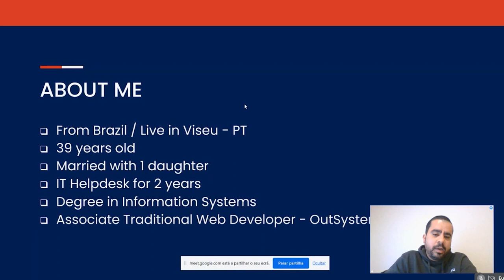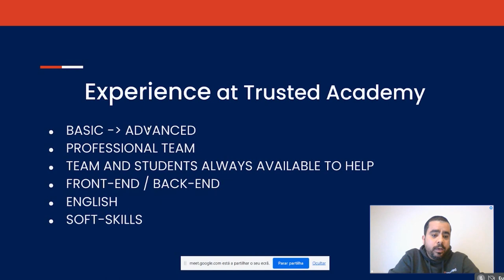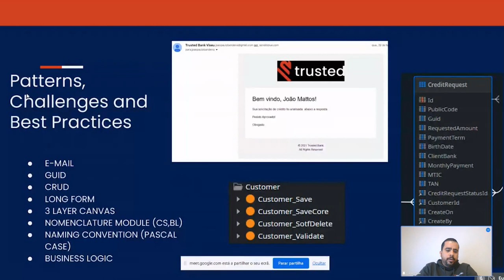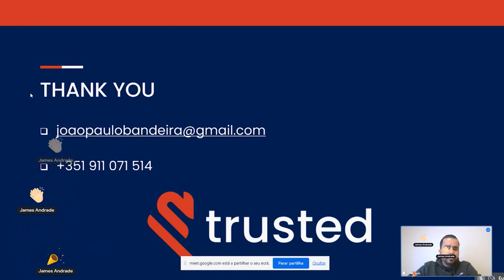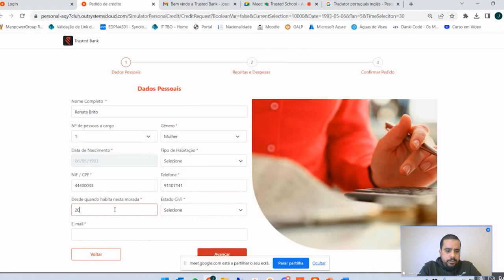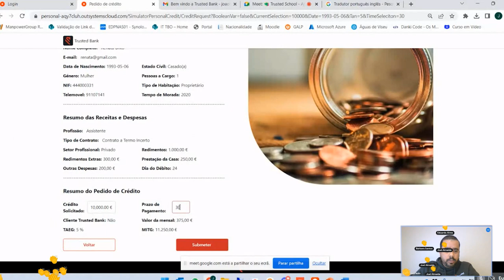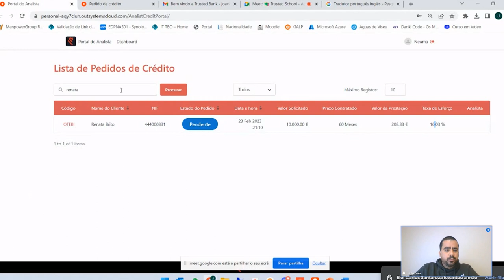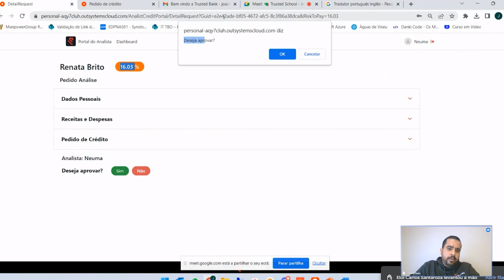Formação OutSystems | Apresentação de Projeto - João Paulo Brito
A nossa série de Apresentação dos Dragões e os seus projetos desenvolvidos com OutSystems na Trusted Academy.

Apresentação do João Paulo Brito, mesmo sendo formado ele estava ansioso para fazer a Academia da Trusted para aprender Outsystems, e hoje apresenta o projeto que desenvolveu dentro da academia todos vocês.

Ele investiu nele mesmo e agora está tendo muitos resultados positivos sobre sua formação em Outsystems.

Quer aprender com a Trusted School?

Music from Uppbeat (free for Creators!)